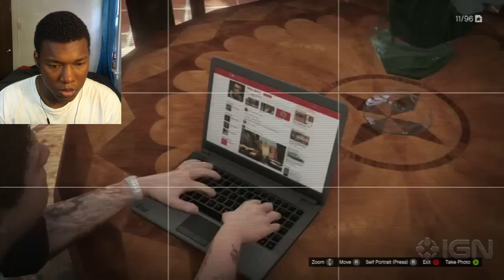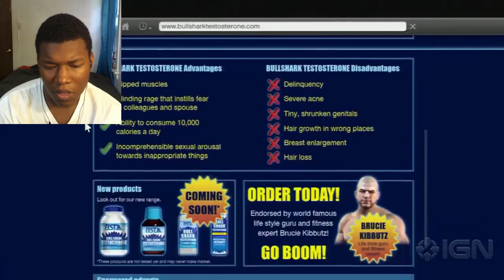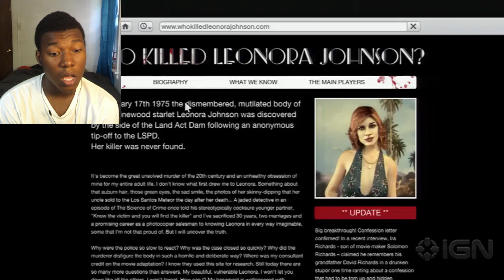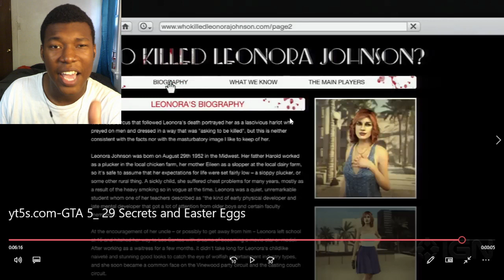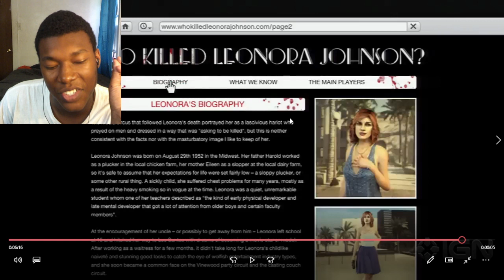GTA 5: 29 Secrets and Easter Eggs REACTION